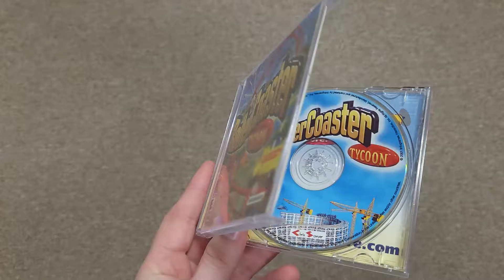Can I Beat Roller Coaster Tycoon by Killing Every Guest? Challenge #1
My other channels:
▶️ Links:
▶️ Credits:
🎞 Video Editor: Manoistic on Discord